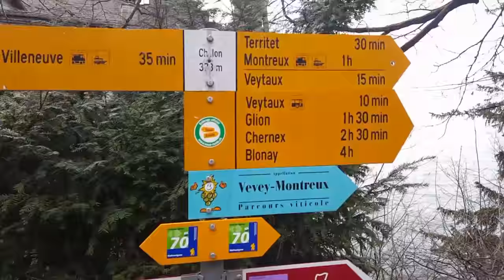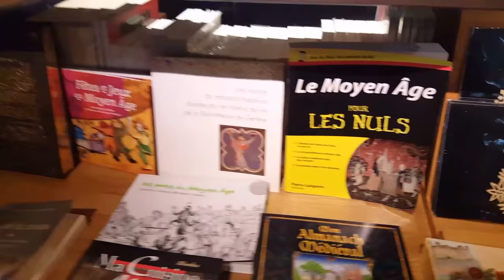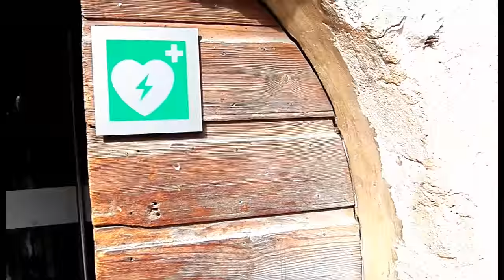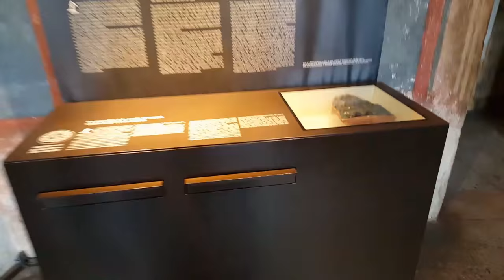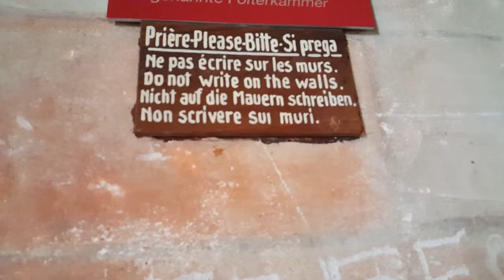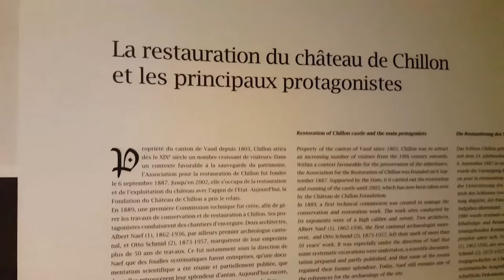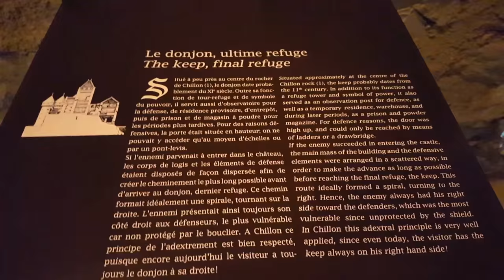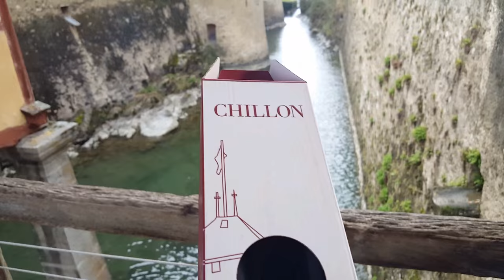Conheça um verdadeiro castelo, salas de tort... masmorras, armas, passagem secretas, labirintos,et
Somente agora assistí ao vídeo da visita ao castelo de Chillon. Estive na rua o dia inteiro.

O nome do livro é "O Prisioneiro de Chillon"(Prisonnier de Chillon). Vai que você tem um inscrito mais minucioso que eu e resolve pegar no seu pé por isso. KKKKKKKKKKKK.

Agora a parte séria.

Não é possível datar com exatidão o seu ano de construção, mas os primeiros registros escritos do castelo são de 1150.

Há vestígios da construção datados do século X (anos 900 d.C.), mas há vestígios da idade do Bronze, que é muito anterior ao século X (A idade do Bronze começou por volta de 3.300 a.C.) Ela veio depois da idade da Pedra (Quando os Flintstones eram vivos) e antes da idade do Ferro.

Endereço: Avenue de Chillon 21, 1820 Veytaux, Suíça

Horário de visita: 09:00 - 19:00 Por favor, entrem em contato para mais detalhes sobre as visitas.

04:02 - Não encontrei explicação para essa inscrição na mureta (&749).

Em 32:09 e 38:20 - os salões onde estão as lareiras, são uma sala de jantar, onde eram servidos verdadeiros banquetes.

52:52 - Mecanismo do relógio que se avista no lado externo do castelo (03:17 e 1:05:23)